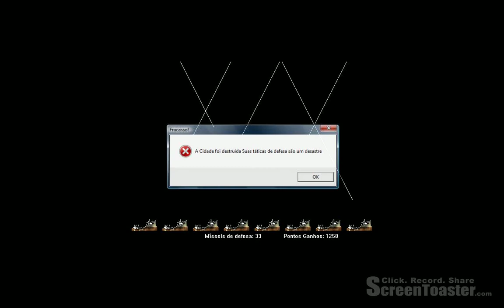Atari Game Missile Command Developed in Delphi 4 (2001)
Game Missile Command (Atari). It was built using Delphi 4 in 2001.